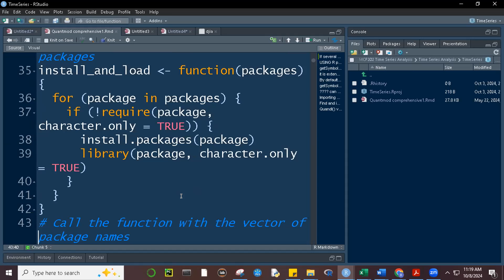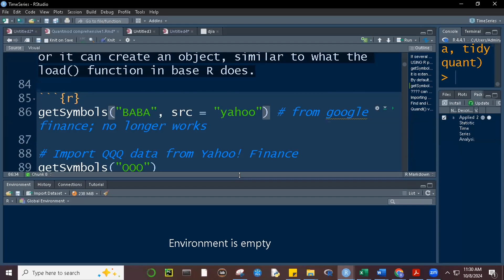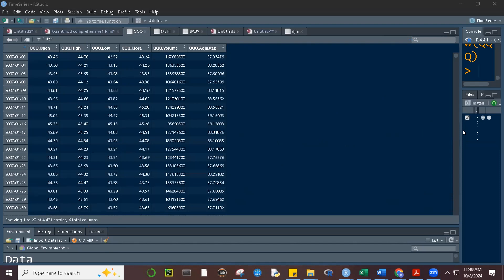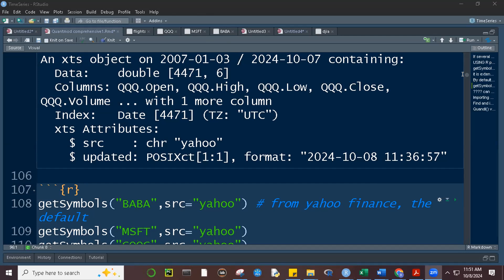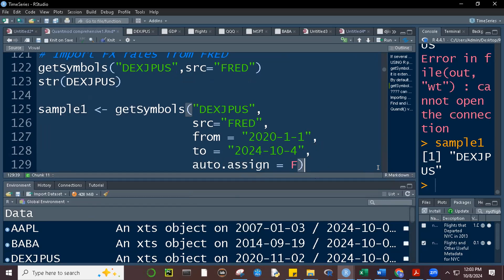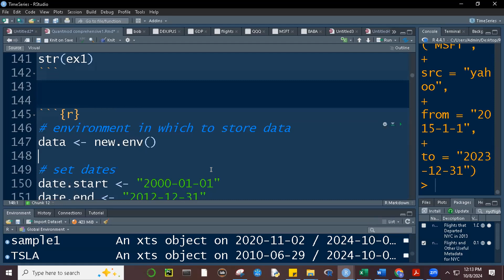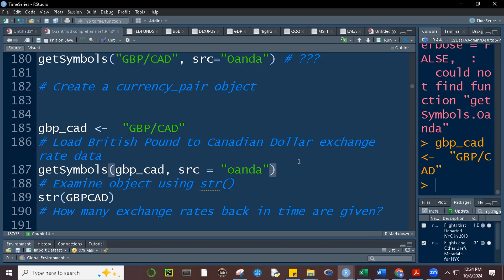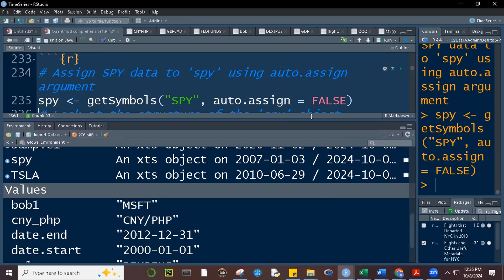FINLYTS K31 Oct 8, 2024 getSymbols quantmod1